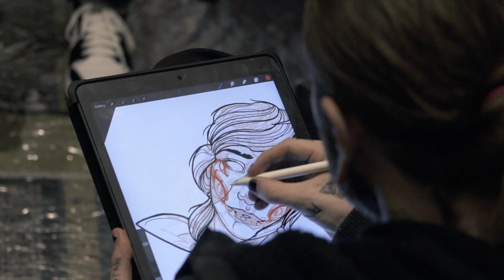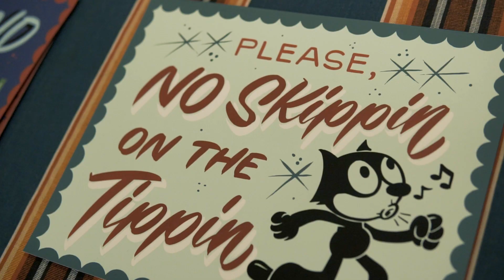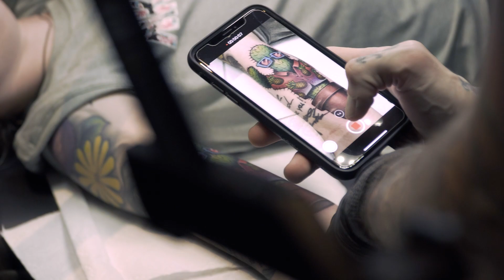EvanQ - MotorCity Tattoo Expo DETROIT 2019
THE MOTOR CITY TATTOO EXPO - DETROIT MARCH 2019

- This show is always a great time! Tons of friends , good energy , & great tattooing! Been a pleasure attending this show the past 4 years!

Socials & Links located below!

BIG S/O to my good friend : Blaine LeClair for creating this video!!

SOCIALS:

Evan Q

MOTOR CITY TATTOO EXPO